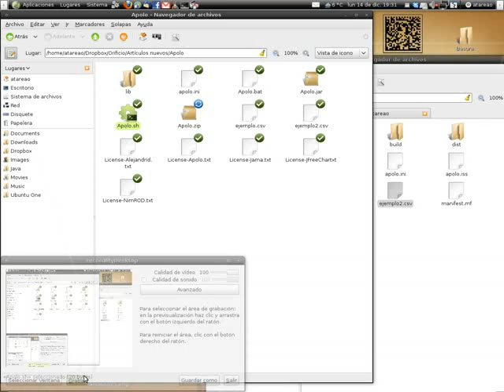apolo.flv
Apolo es una aplicación para el cálculo de funciones por mínimos cuadrados utilizados la matriz pseudo inversa de Moore-Penrose